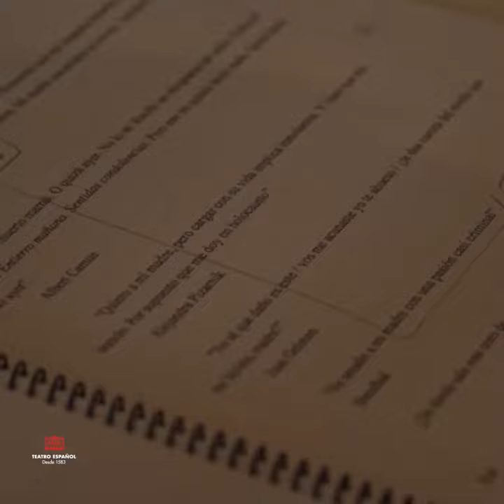EL CORAZÓN DEL DAÑO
Adaptación de la novela homónima María Negroni con la colaboración de Alejandro Tantanian
21 septiembre al 28 octubre 2023 @TEATROESPANOL001

La gran autora de culto argentina salta al gran público. Adaptación de este texto autobiográfico donde el amor y el odio maternofilial confluyen en la literatura. Recopilación privada; ajuste de cuentas con una madre desesperada y desesperante; desmontaje de una vida que va de la simbiosis al enfrentamiento, de la huida de la casa familiar a la clandestinidad revolucionaria, de la migración al descubrimiento de sí a traves de la escritura, El corazón del daño es un dispositivo literario abierto y complejo que busca, en palabras de su autora, ser fielmente «un censo de escenas ilegibles».

IMÁGENES PROPIEDAD DEL TEATRO ESPAÑOL